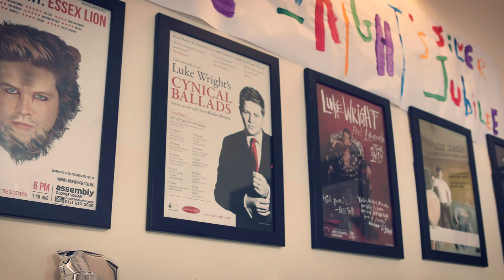Luke Wright’s Silver Jubilee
Crack out the bunting! It’s Luke Wright’s Silver Jubilee.

Over twenty-five years, Luke Wright has built up a reputation for being one of Britain’s most popular live poets. He has won an unprecedented four Saboteur Awards (national awards for spoken word), a Stage Award, and a Fringe First. He’s sold out shows across the world and regularly tours with John Cooper Clarke and The Libertines.

This year, thwarted in his attempts to hold a street party by the philistines on the council and unable to shift the over-ordered commemorative plates, Wright does what a poet does best, and takes a deep dive into himself. What follows is his most confessional show to date.

Wright was adopted as a baby and grew up believing that his adoption “wasn’t a big thing.” But one night he idly stumbled across his birth mother on Facebook. This window to a world that might have been his has thrown up deep questions about privilege, familial love, and destiny.

This show is an excavation of lives lived and not lived. Wright navigates his audience through a warm and honest hour of poems and stand-up with the directness and pathos that has made him one of the most popular live poets in England. With some wild experiments in form, a nervous kitten called Sir John Betjeman and a healthy smattering of drum n bass, Wright manages to navigate some heart-wrenching material and keep the laughs coming.

“Luke is on fire! A poetic interrogation of himself, who he is and where he is from that leaves you tenderised and bruised and with a little something in your eye.” Mark Thomas

“His performances rumble with rage, passion and humour.” Guardian

Supported by Norwich Arts Centre and Arts Council, England